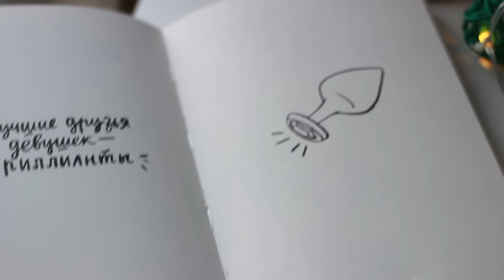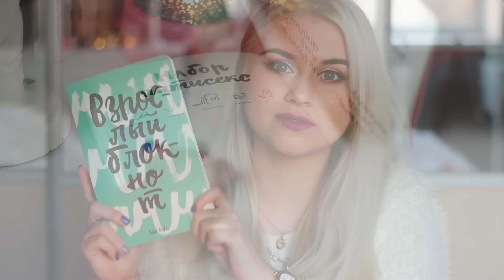Взрослый Блокнот от KyivStyle + Конкурс!! | carrypingwin